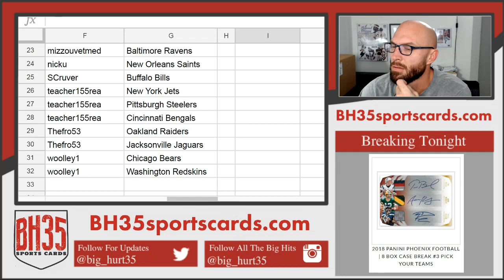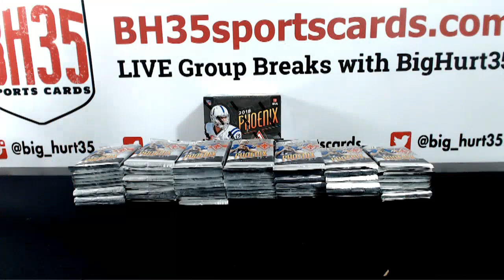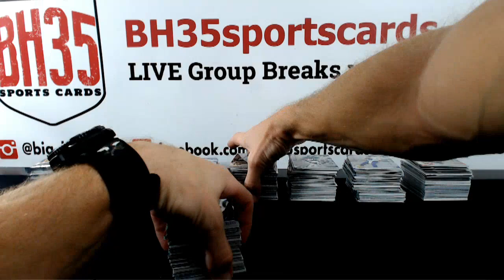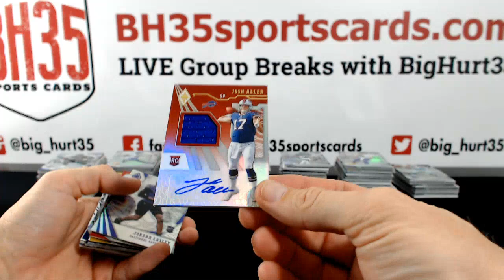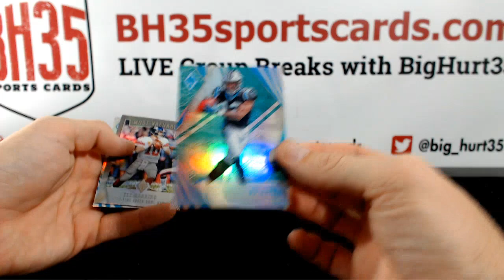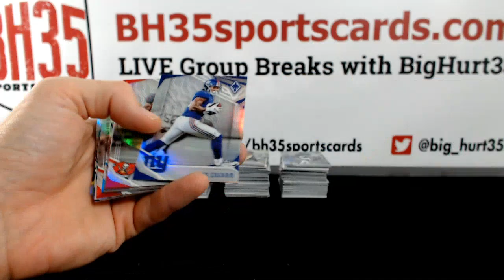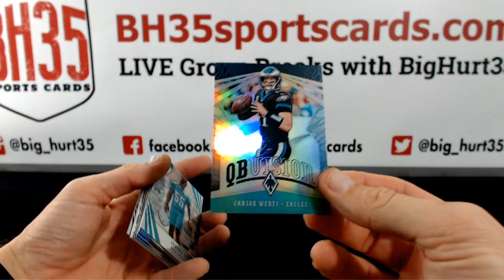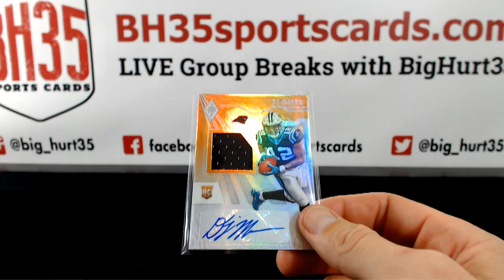2018 Panini Phoenix Football | 8 Box Case Break #3 Pick Your Teams